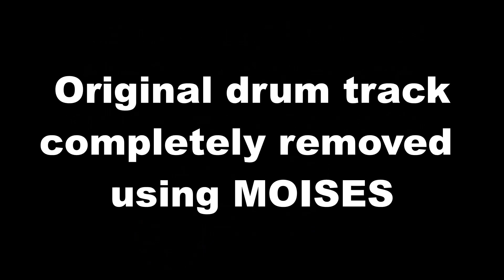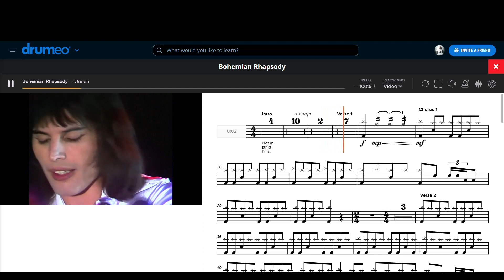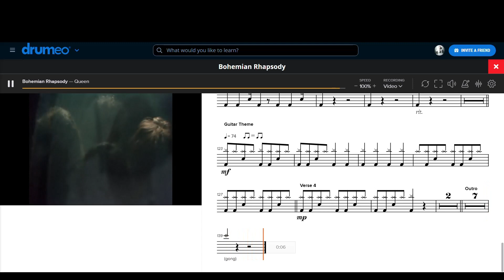Queen - Bohemian Rhapsody | DRUM COVER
Drums enter at 1:19. You can't edit out the intro to this song... it's against the law.

DRUM GEAR!

VOICE GEAR!

Teaching/Talking (iPhone) |